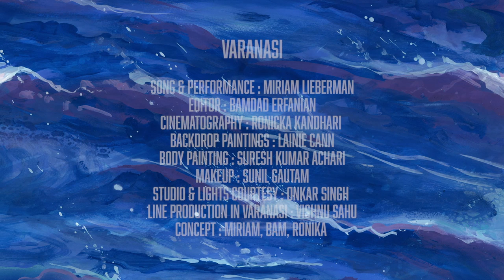Varanasi by Miriam Lieberman - The Film clip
find out more about Miriam's music

song and performance by Miriam Lieberman
Editor :Bamdad Erfanian
Cinematography:Ronicka Kandhari
Backdrop paintings: Lainie Cann
Body painting :Suresh Kumar Achari
Makeup :Sunil Gautam
Studio & Lights courtesy: Onkar Singh
Line Production in Varanasi: Vishnu Sahu
Concept by Miriam, Ronicka and Bamdad